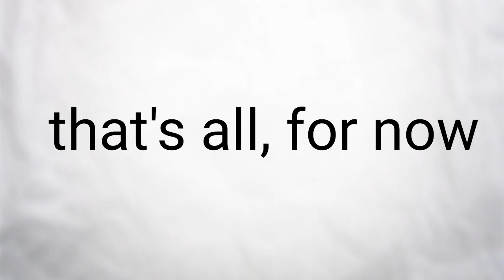4 Map Parts! (Flipaclip) (also uh merry Christmas)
Heyo heres some finsihed stuff, and sorry for no Christmas special, I do celebrate it but I've been really busy

Uhhhhhhhhh pee pant I own none of the music, only the characters (besides yt) and art/animation

☆Social Medias☆

☆FAQ☆

A- I'm a fetus now shut up

Q- coLLaB?
A- depends, usually only frens

Q- what gender are y-
A- FEMALELELE

Q- What FPS.
A- 14

Q- What program?
A- Flipaclip and my hands

Q- are you a furreeee
A- I have a fursuit so yeah probably

(Just joinnn)